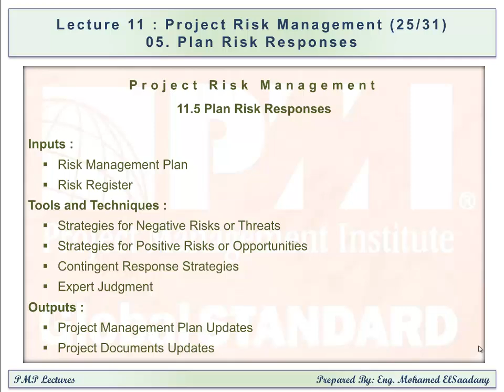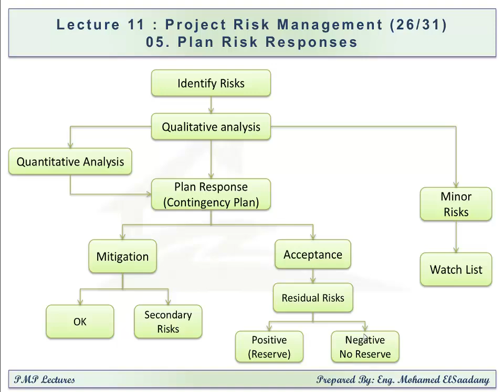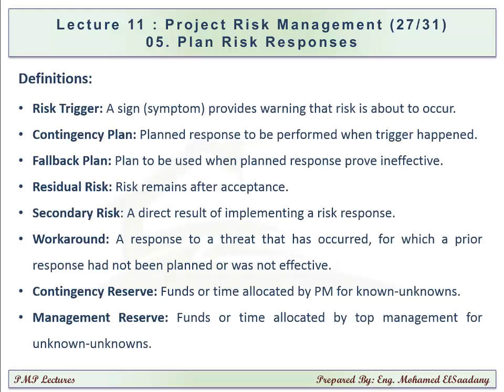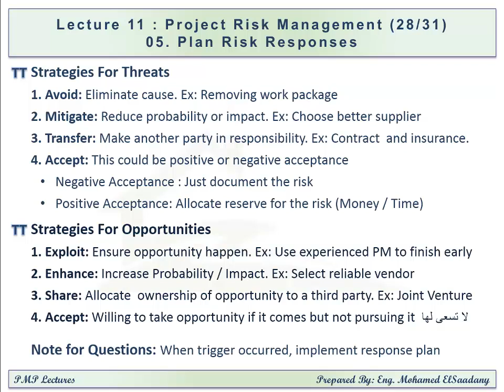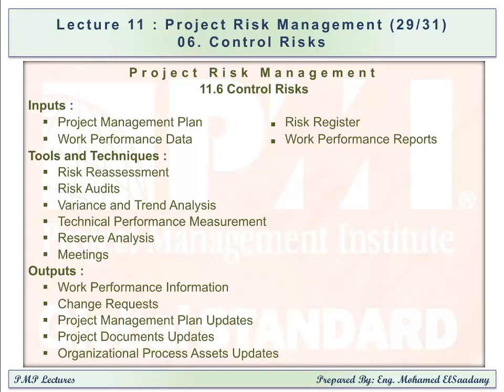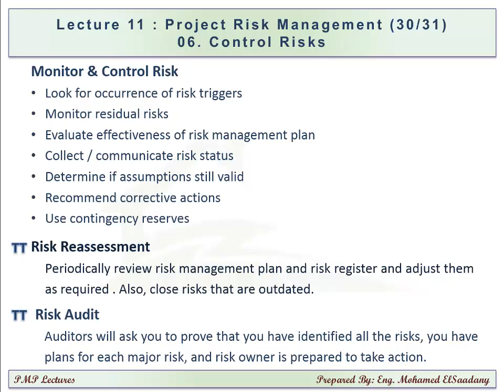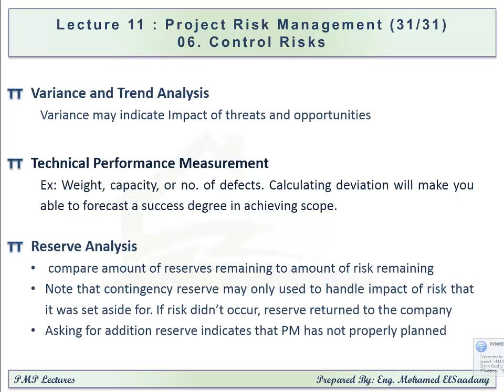PMP Preparation - 11 Risk Management (3/3)